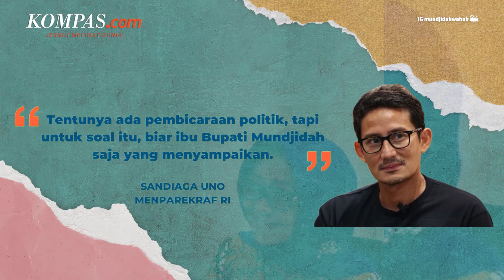Sandiaga Uno Bertemu Tokoh PPP Jawa Timur, Ada Apa?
Menteri Pariwisata dan Ekonomi Kreatif (Parekraf) Sandiaga Salahuddin Uno, bertemu Ketua DPW Partai Persatuan Pembangunan (PPP) Jawa Timur Mundjidah Wahab yang juga Bupati Jombang.

Pertemuan tertutup antara Sandiaga dan Mundjidah Wahab berlangsung di Pendopo Kabupaten Jombang, Sabtu (8/10/2022) malam. Sandiaga mengungkapkan, pertemuan dengan Mundjidah diisi dengan pembahasan tentang pengembangan wisata religi, serta peningkatan infrastruktur ekonomi kreatif di Kabupaten Jombang.

Penulis : Kontributor Jombang, Moh. Syafi
Penulis Naskah: Anneke Sherina Ramadhani
Narator: Anneke Sherina Ramadhani
Video Editor: Ivan Khabibu Rochman
Produser: Yusuf Reza Permadi